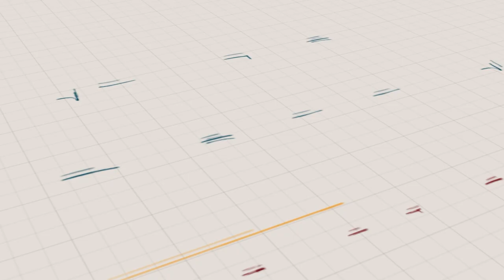Why Study BCom at Tetso College?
The Bachelor of Commerce in Tetso College is designed to provide students with a wide range of managerial skills while building competence in a particular area of business and are exposed to courses in accounting, resource, marketing, and economics

Online Admissions at Tetso College are now Open!

You can also collect forms from College Campus, Sovima & City Campus, Notun Bosti.